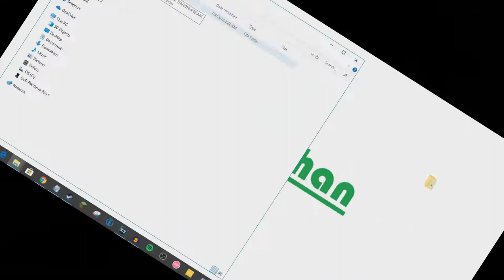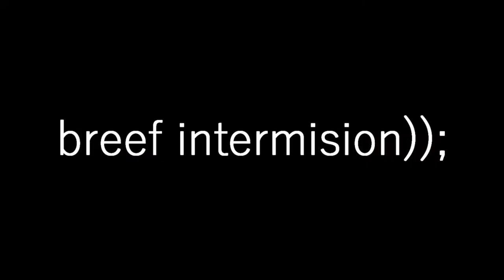the wacky chan show ep 1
im very wh (; have a good dsay